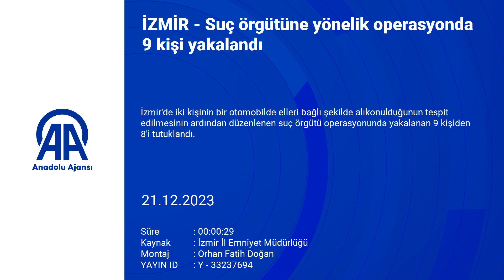Suç örgütüne operasyon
Polisin 2 kişinin bir otomobilde elleri bağlı şekilde alıkonulduğu tespitinin ardından düzenlediği operasyonlarda gözaltına alınanlardan 8'i tutuklandı